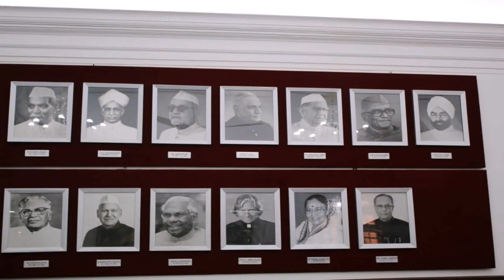How Many Rooms Are There In President House Of India